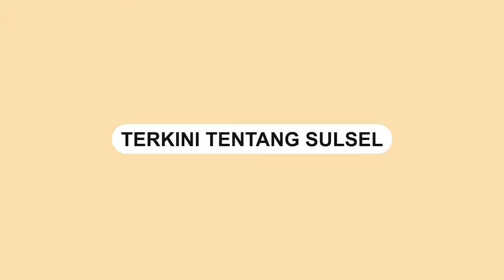Oknum Guru Perempuan Bakar Sepatu Siswa yang Melanggar Aturan Sekolah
Dalam video memperlihatkan guru tersebut membakar empat pasang sepatu milik siwanya yang diduga melanggar peraturan sekolah.

Sepatu-sepatu tersebut dibakar di depan kelas dan disaksikan beberapa siswanya.

Belum diketahui dimana  kejadian tersebut terjadi.

Video terkini dan terbaru..